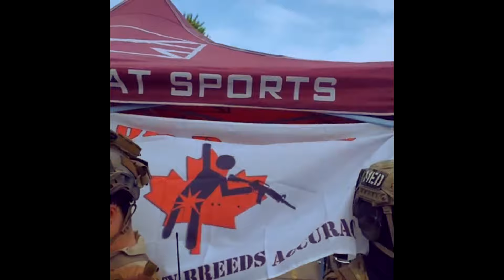BloodyRoad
Montage from OP Bloody Road hosted by 6mm Productions at PRZ Paintball

Yes this is Airsoft